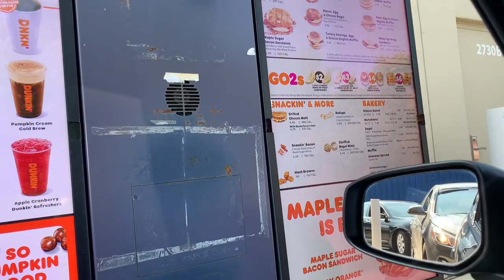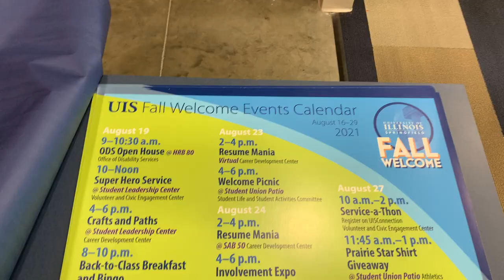First Day of School Vlog 2021 *College* | university of illinois springfield *junior year*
Hey y'all! Today, I will be taking you all along my first day of classes for my junior year at UIS!

First Day of College Classes Vlog 2021 | university of illinois springfield junior year

✯✯✯ LINKS ✯✯✯
👻SNAPCHAT= Add me on Snapchat! Username: cameryngh

✰MY EQUIPMENT✰
My Camera: Canon Powershot G7X Mark II
Ring Light

✰ About Me: ✰
Hi everyone! My name is Cameryn Hodges and I'm a 20 year old college student, lifestyle blogger, author, content creator, podcaster, media influencer & entrepreneur. This channel as explained in the description will be featuring myself doing a little bit of everything from College, Lifestyle, Disney, Tech, Travel, Reactions, and much more! This channel will be packed with awesome content I hope you enjoy. I will try my best to post every week!

✰ FAQ: ✰
Name? Cameryn
Age? 20
Ethnicity: African American/Black
Grade? Rising Junior in college (class of 2023)
School? University of Illinois Springfield
Major? Communications with a concentration in Journalism/Media Studies
Minor? Visual Arts
Greek Life? DST 🔺🐘
Future Career? Movie Director or Executive Producer for Walt Disney Studios! ✨ Further down the line, I plan to start my own entertainment company and talk show!
State? Illinois

✰ hope you enjoyed the video guys! have a awesome day everyone ✰